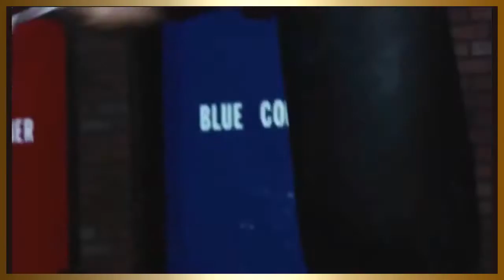Бокс- Сергей Ковалёв- лучшие нокауты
Помощь В Развитии Канала можно оказать тут:
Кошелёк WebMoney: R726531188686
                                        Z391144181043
Яндекс Деньги или просто 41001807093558